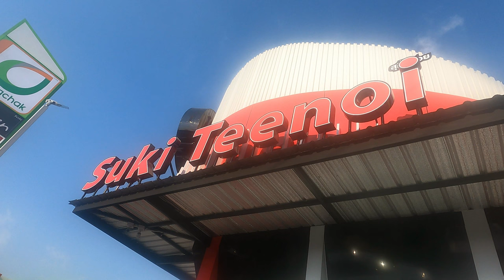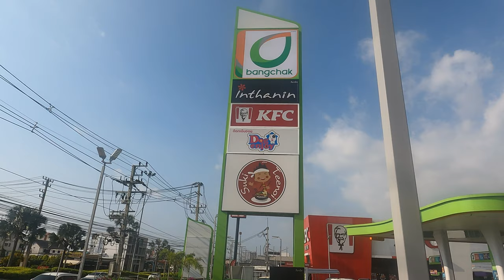I WENT TO THE PATTAYA MEMORIAL HOSPITAL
Pattaya Memorial Hospital

Pattaya Memorial Hospital is a private hospital that has been operating since 1981. The hospital has developed medical treatment potential in order to the present. until it is accepted by the general public, government agencies and various organizations, including life insurance companies in and abroad
I Went there because my GF was not feeling well after been in the hospital in her city.